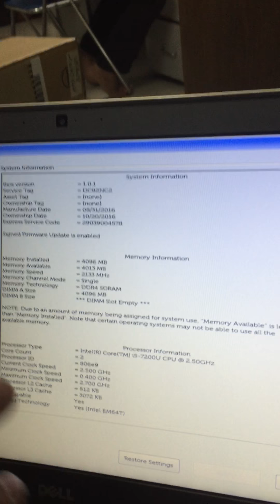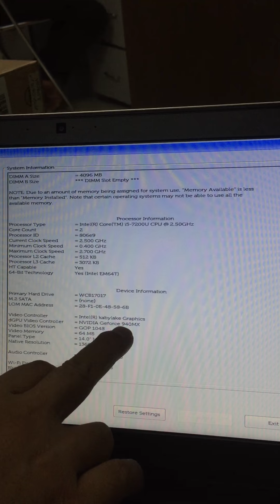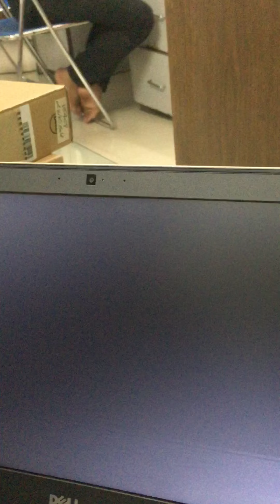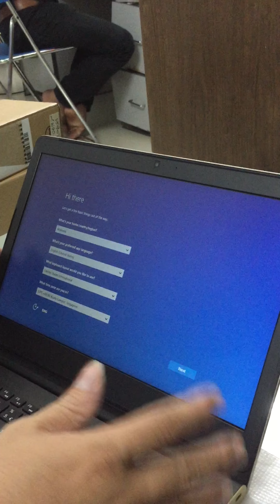Dell Vostro 5468 i5 | Dell v5468 Core i5-7200U Ram 4GB HDD 1000GB GT940MX 2G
Laptop Dell Vostro V5468 Core i5-7200U Ram 4GB HDD 1000GB GT940MX 2G
7th Generation intel Core i5-7200U (Kabe lake) 2.5Ghz (3MB L3 Cache, up to 3.1GHz)
Ram 4GB DDR4 (2400 MHZ), HDD 1000GB, Còn Dư 1 khe gắn SSD M.2 14.0" Truelife HD Display
webcam buetooth Intel HD 620M VGA & NVIDIA GeForce 940MX 2G DDR5 vRam.
WebCam HD + WiFi + BlueTooth + HDMI
OS windown 10 Bản Quyền.
Pin: 3 cell Lithium sài rất lâu từ 3h đến 6h.
Wifi : Intel®3165AC + BT4.2 [802.11ac + Bluetooth 4.2, Dual Band 2.4&5 GHz, 1x1]
Màu: Có 2 Màu: Grey và Gold.
Brand New 100%.
Giá Xuất máy luôn nhé Bảo hành tận nhà của Dell chính hãng Prosupport 24/7.